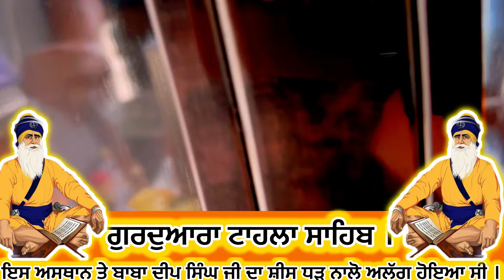Gurdwara Sri Tahla Sahib Gurdwara Sri Tahla Sahib is a historic place where Baba Deep Singh ji ।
ਪਿੰਡ ਗੁਰੂਵਾਲੀ, ਜਿਲਾ ਅੰਮ੍ਰਿਤਸਰ ਵਿੱਚ ਸਥਿਤ ਹੈ। ਇਹ ਅੰਮ੍ਰਿਤਸਰ ਤਰਨਤਾਰਨ ਰੋਡ ‘ਤੇ ਸਥਿਤ ਇਕ ਇਤਿਹਾਸਕ ਸਥਾਨ ਹੈ, ਜਿੱਥੇ ਬਾਬਾ ਦੀਪ ਸਿੰਘ ਜੀ ਸ਼ਹੀਦ ਨੇ ਮੁਗਲਾਂ ਨਾਲ ਲੜਾਈ ਲੜੀ ਸੀ। ਅਹਿਮਦ ਸ਼ਾਹ ਦੁਰਾਨੀ ਦੇ ਜਰਨੈਲ ਜਹਾਨ ਖ਼ਾਨ ਨੇ ਸ੍ਰੀ ਹਰਿਮੰਦਰ ਸਾਹਿਬ ਉੱਤੇ ਕਬਜ਼ਾ ਕਰ ਲਿਆ ਅਤੇ ਢਾਹ ਦਿੱਤਾ ਅਤੇ ਪਵਿੱਤਰ ਸਰੋਵਰ ਨੂੰ ਕੱਟੇ ਹੋਏ ਜਾਨਵਰਾਂ ਨਾਲ ਭਰ ਦਿੱਤਾ। ਬਾਬਾ ਦੀਪ ਸਿੰਘ ਜੀ ਸ਼ਹੀਦਤਖਤ ਸ਼੍ਰੀ ਦਮਦਮਾ ਸਾਹਿਬ, ਤਲਵੰਡੀ ਸਾਬੋ ਵਿਖੇ ਸੀ ਅਤੇ ਲਗਭਗ ਸੀ. ਉਨ੍ਹੀਂ ਦਿਨੀਂ 75 ਸਾਲ ਦੇ ਸਨ। ਬਦਲਾ ਲੈਣ ਅਤੇ ਦੁਬਾਰਾ ਕਬਜ਼ਾ ਕਰਨ ਅਤੇ ਸ੍ਰੀ ਹਰਿਮੰਦਰ ਸਾਹਿਬ ਦੀ ਮੁੜ ਉਸਾਰੀ ਕਰਨ ਲਈ, ਬਾਬਾ ਜੀ 500 ਸਿੱਖਾਂ ਸਮੇਤ ਅੰਮ੍ਰਿਤਸਰ ਲਈ ਰਵਾਨਾ ਹੋਏ। ਜਾਣ ਤੋਂ ਪਹਿਲਾਂ ਉਸਨੇ ਪ੍ਰਣ ਲਿਆ ਕਿ “ਮੈਂ ਸ੍ਰੀ ਦਰਬਾਰ ਸਾਹਿਬ ਨੂੰ ਅਜ਼ਾਦ ਕਰਵਾ ਕੇ ਹੀ ਆਰਾਮ ਕਰਾਂਗਾ“। ਰਸਤੇ ਵਿਚ ਹੋਰ ਵੀ ਬਹੁਤ ਸਾਰੇ ਸਿੱਖ ਉਸ ਨਾਲ ਜੁੜ ਗਏ। ਜਹਾਨ ਖ਼ਾਨ ਦੀ ਕਮਾਨ ਹੇਠ ਮੁਗ਼ਲਾਂ ਦੀ ਫ਼ੌਜ ਇੱਥੇ ਸਿੱਖ ਫ਼ੌਜ ਨਾਲ ਟਕਰਾ ਗਈ। ਇਸ ਸਥਾਨ ‘ਤੇ ਇੱਕ ਲੰਬੀ ਅਤੇ ਭਿਆਨਕ ਲੜਾਈ ਤੋਂ ਬਾਅਦ, ਇੱਕ ਦੂਜੇ ‘ਤੇ ਸਾਂਝੇ ਹਮਲੇ ਵਿੱਚ ਦੋਵਾਂ ਯੋਧਿਆਂ ਦਾ ਸਿਰ ਕਲਮ ਕਰ ਦਿੱਤਾ ਗਿਆ। ਪਰ, ਜਦੋਂ ਬਾਬਾ ਜੀ ਜ਼ਮੀਨ ‘ਤੇ ਡਿੱਗ ਪਏ, ਤਾਂ ਇਕ ਜਵਾਨ ਸਿਪਾਹੀ ਨੇ ਉਨ੍ਹਾਂ ਨੂੰ ਆਪਣੀ ਵਚਨ ਯਾਦ ਕਰਾਈ। ਬਾਬਾ ਜੀ ਤੁਰੰਤ ਉਠੇ ਅਤੇ ਆਪਣਾ ਸਿਰ ਖੱਬੇ ਹੱਥ ‘ਤੇ ਰੱਖਿਆ ਅਤੇ ਸੱਜੇ ਹੱਥ ‘ਚ ਖੰਡਾ (18 ਸੀਰ/15 ਕਿਲੋ ਵਜ਼ਨ ਵਾਲੀ ਦੋਧਾਰੀ ਤਲਵਾਰ) ਲੈ ਕੇ ਲੜਨ ਲੱਗੇ। ਇਹ ਚਮਤਕਾਰ ਦੇਖ ਕੇ ਸ. ਦੁਸ਼ਮਣ ਭੱਜਣ ਲੱਗੇ ਪਰ ਬਾਬਾ ਜੀ ਨੇ ਆਪਣੇ ਸਿਪਾਹੀਆਂ ਸਮੇਤ ਲੜਾਈ ਜਾਰੀ ਰੱਖੀ ਅਤੇ ਅੰਮ੍ਰਿਤਸਰ ਪਹੁੰਚ ਕੇ ਸ੍ਰੀ ਹਰਿਮੰਦਰ ਸਾਹਿਬ ਨੂੰ ਆਜ਼ਾਦ ਕਰਵਾਇਆ ਅਤੇ ਸ੍ਰੀ ਹਰਿਮੰਦਰ ਸਾਹਿਬ ਦੀ ਪਰਿਕਰਮਾ ਦੇ ਦੱਖਣੀ ਹਿੱਸੇ, ਜਿਸ ਨੂੰ ਹੁਣ ਬੁੰਗਾ ਬਾਬਾ ਕਿਹਾ ਜਾਂਦਾ ਹੈ, ਵਿੱਚ ਆਪਣਾ ਸੀਸ ਰੱਖ ਕੇ ਆਖਰੀ ਸਾਹ ਲਿਆ। ਦੀਪ ਸਿੰਘ ਜਿਸ ਸਥਾਨ ‘ਤੇ ਬਾਬਾ ਜੀ ਦਾ ਸਿਰ ਕਲਮ ਕੀਤਾ ਗਿਆ ਸੀ, ਉੱਥੇ ਇੱਕ ਬਹੁਤ ਵੱਡਾ ਸੀਸ਼ਮ ਦਾ ਦਰੱਖਤ (ਟਾਹਲੀ) ਵੱਡਾ ਘੇਰਾ ਸੀ ਜਿਸ ਨੂੰ ਟਾਹਲਾ ਸਾਹਿਬ ਕਿਹਾ ਜਾਂਦਾ ਹੈ। ਇਹ ਤਰਨਤਾਰਨ ਰੋਡ ‘ਤੇ ਅੰਮ੍ਰਿਤਸਰ ਤੋਂ ਲਗਭਗ 7 ਕਿਲੋਮੀਟਰ ਦੂਰ ਹੈ।